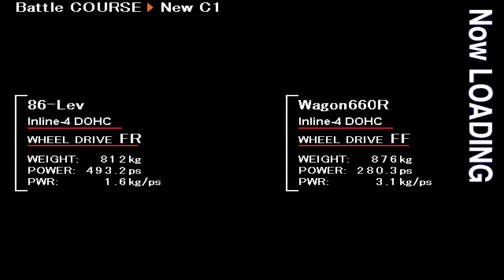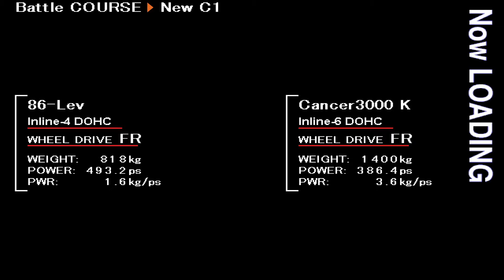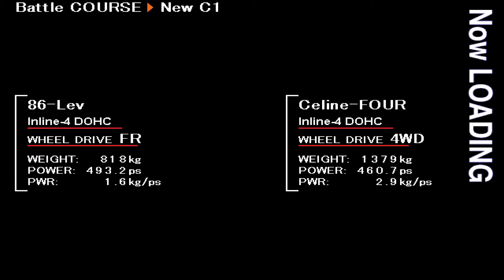[EN] Racing Lagoon: Night 9: vs Yui Tachikawa, Tetsuji Kawasaki, and Nanako Aoyama (New-C1)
Location: New-C1
Course: New-C1
Objective: Win all races

Rivals:
Yui Tachikawa: Wagon660 (Suzuki Wagon R CT21S)
Tetsuji Kawasaki: Cancer3000改 (Toyota Chaser 3.0 Avante G JZX100)
Nanako Aoyama: Celine-FOUR (Toyota Celica GT-FOUR ST205)